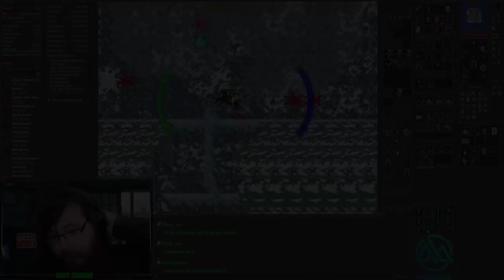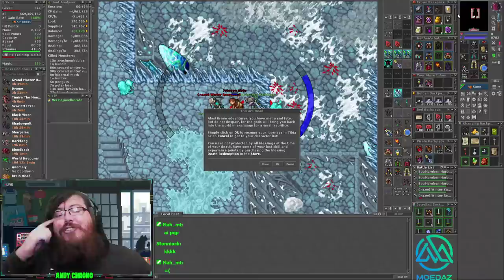DROPANDO BAG YOU DESIRE FAZENDO BLESS | DROPING CRACKLING EGG AND TIER 5 FAIL